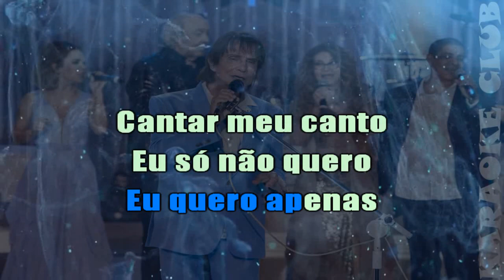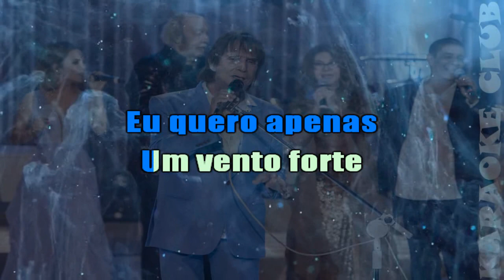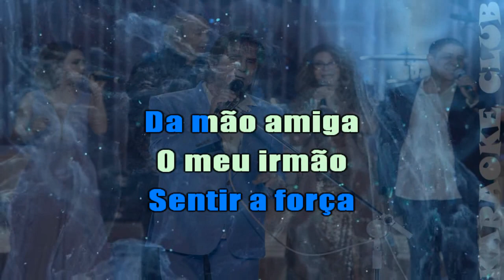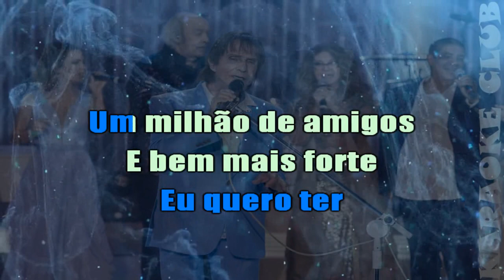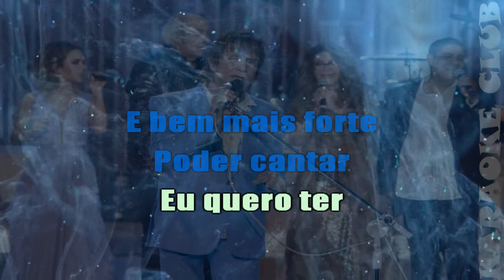ROBERTO CARLOS E AMIGOS - EU QUERO APENAS ( KARAOKÊ )